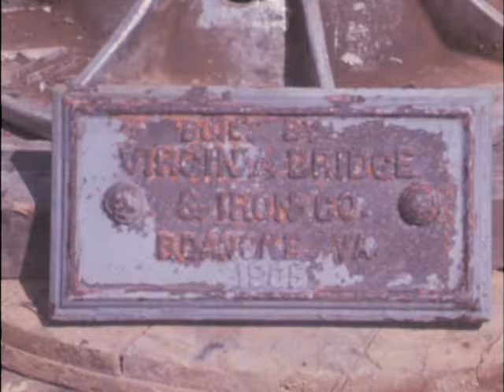04/01/69 Construction workers dismantle part of the historic Tank Hill neighborhood in Salem, Va.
TANK TORN DOWN: 11 P.M. NEWS: APRIL 1, 1969 JRS
(START FILM) SALEM IS LOSING ANOTHER LANDMARK...ONE THAT GAVE ITS NAME TO A SECTION OF THE CITY.
(SHOW FILM) THEY USE TO CALL IT "TANK HILL", BUT WITHOUT THE TANK, ANOTHER NAME WOULD SEEM TO BE IN ORDER. THE HIGH PRESSURE TANK, BUILT IN 1905, HAS NOT BEEN IN USE FOR THE PAST 18 MONTHS, WHEN IT WAS REPLACED BY A NEW, LOW PRESSURE TANK. SO, THE OLD TANK IS BEING DISMANTLED. IT STOOD 155 FEET--GROUND TO TOP--AT THE DEAD END OF BOON STREET, OVERLOOKING SALEM. IT ONCE HELD THE COMMUNICATIONS ANTENNAE USED BY THE SALEM POLICE DEPARTMENT, AND...ONCE IN ITS 64 YEAR HISTORY--WITNESSED DEATH WHEN A YOUND MAN PLUNGED TO HIS DEATH FROM THE STRUCTURE. RESIDENTS CONFESS THEY HAVE MIXED EMOTIONS REGARDING IT, BUT BY THE END OF THIS WEEK...IT WILL BE GONE.